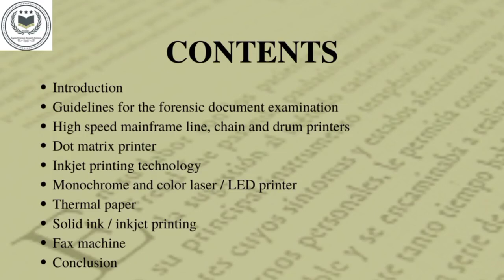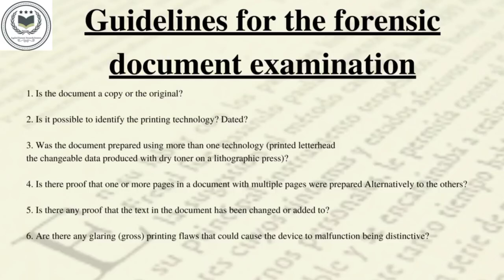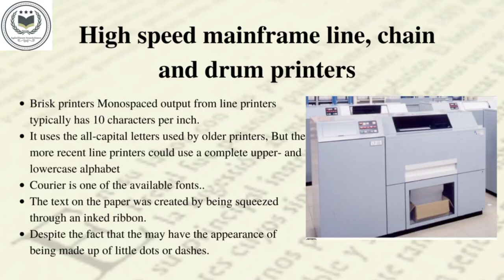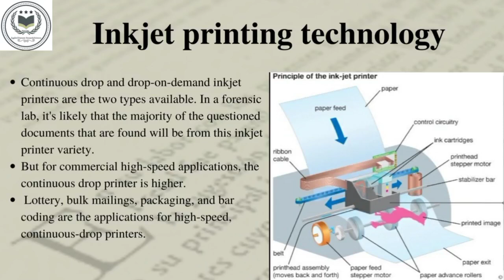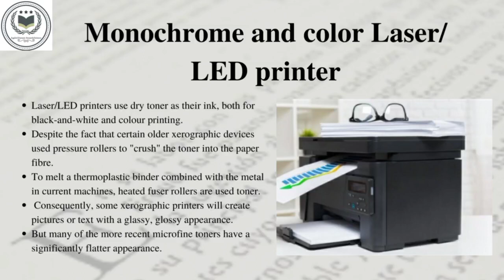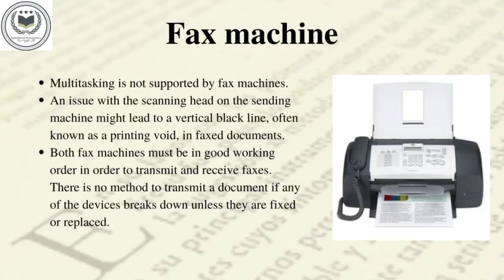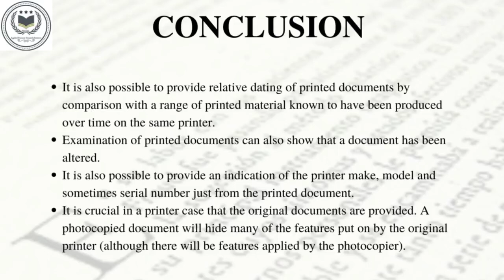Examination of Printed Documents! Documentation! Forensic science! Question Documentations!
Here's is the new YouTube video of the BSc & MSc Forensic Science Admission 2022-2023 Session In India.

 *FORENSIC SCIENCE UNIVERSITY/COLLEGE*_

Go watch and clear your admission doubts regarding *college admission , fees structure, registration form* etc.

Here 👇
This is Top 10 Youtube Videos of Applied Forensic Research Sciences Hope it is very useful for you so you can watch it in our youtube channel as well as website .